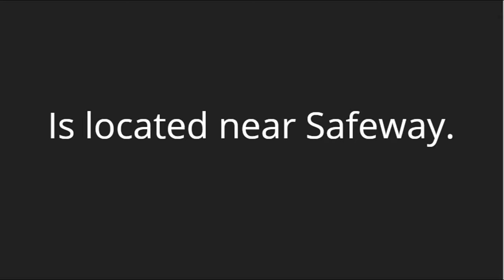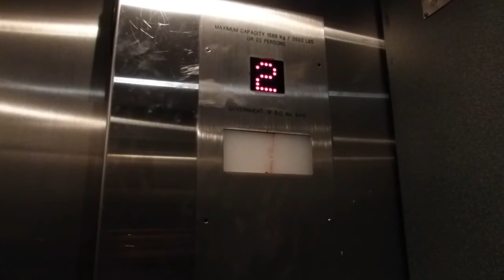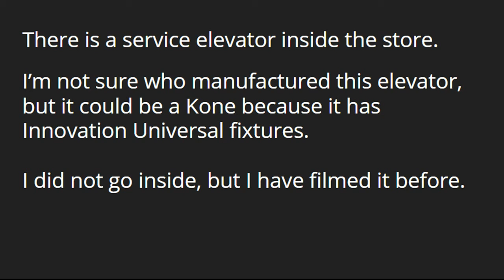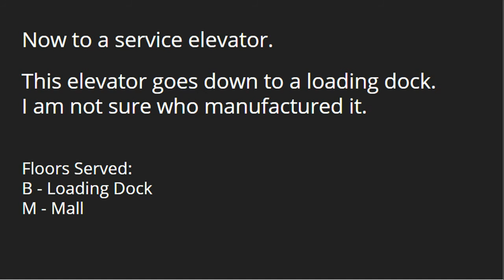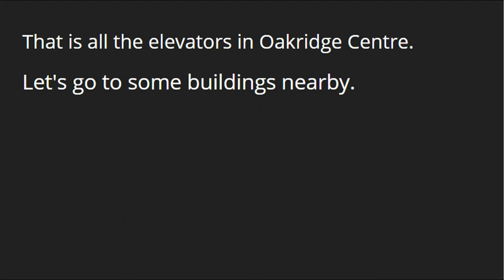Summer Special: Part 1